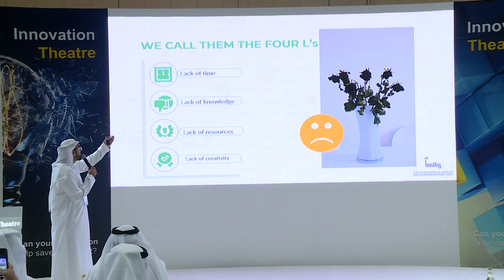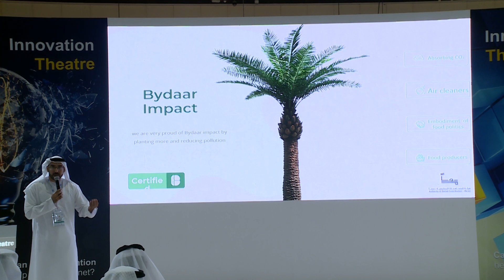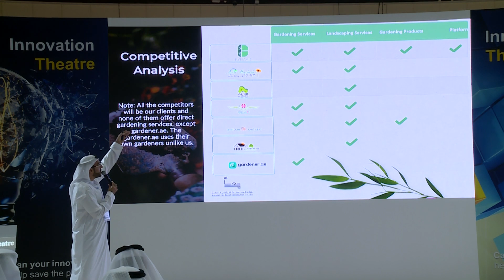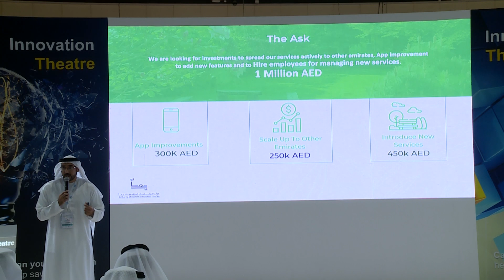startAD | Ma'an Social Incubator | Cohort 7 Demo Day | BYDAAR